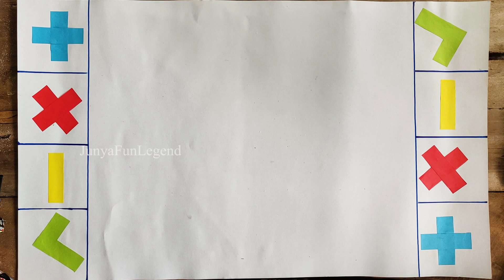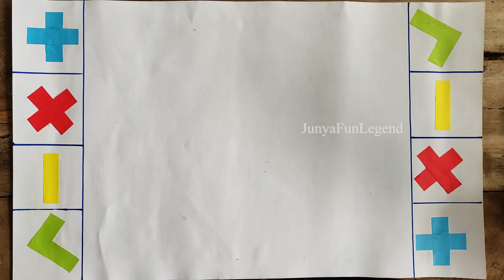Trading Fidget Challenge 🥳 킨더 서프라이즈 에그 🤖말랑이 거래 팝잇 거래